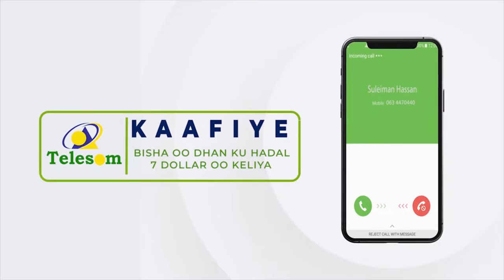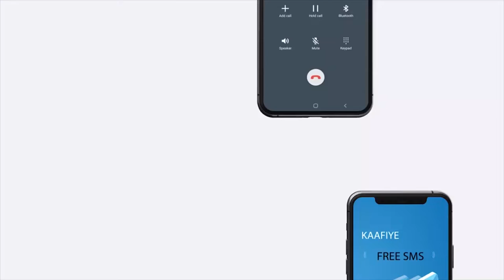Boorama:- Madaxweyne ku-xigeenka JSL ayaa soo kormeeray Suuqa Bacadlaha ee Magaalada Boorama.